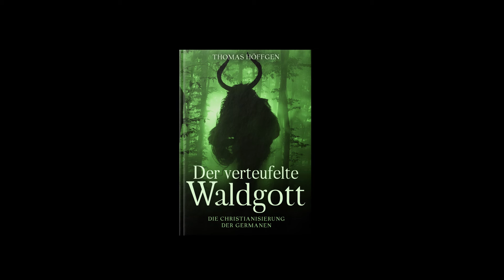Verteufelte Waldgötter: Die Christianisierung der Germanen | WGT 2024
Direkt zum Buch 'Der verteufelte Waldgott' | Vortrag vom WGT im Mai 2024 in Leipzig | Ausgerichtet vom Arbeitskreis für Vergleichende Mythologie.

Weitere Bücher von Thomas Höffgen:

Der verteufelte Waldgott. Die Christianisierung der Germanen
Nordische Naturgeister. Leben mit den Wesen des Waldes
Weißt du zu ritzen? Die schamanischen Wurzeln unserer Runen
Waldphilosophie. Warum der Wald nicht nur gesund, sondern auch weise macht
Schamanismus bei den Germanen. Götter, Menschen, Tiere, Pflanzen
Volkspoesie. Von grimmschen Märchen und germanischen Mythen